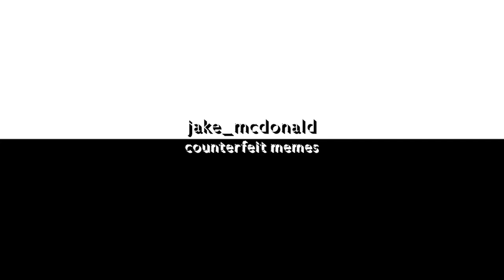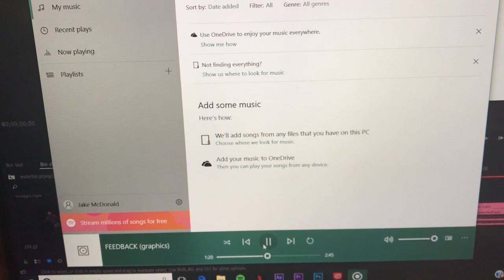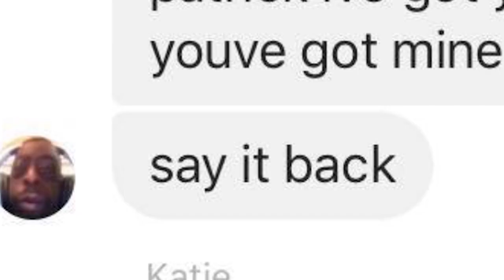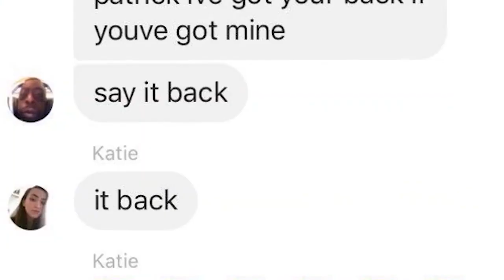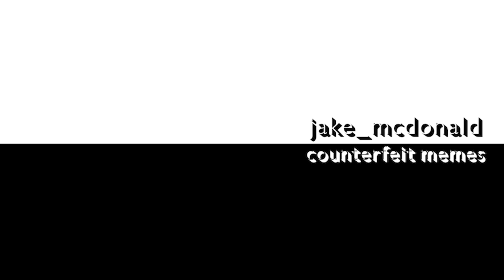niche/counterfeit memes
memes made by myself, mostly niche memes for my epp course
(additional memes created by Louis and Kieran)

Intro/Outro song:
Tha Jungle Is Masif Spitting Bars (Remix) - Pale T

subscriib plx